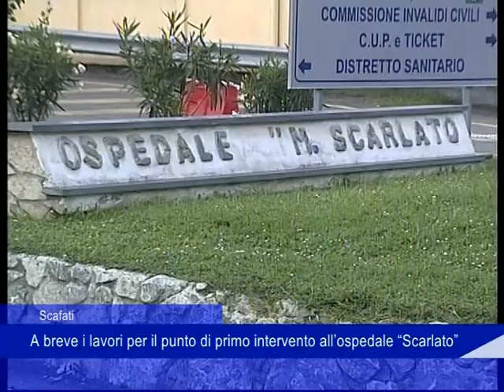Scafati lavori pe il punto di primo intervento 04 05 2023